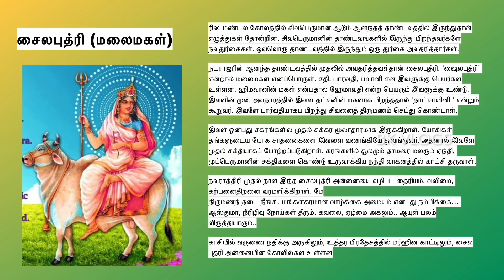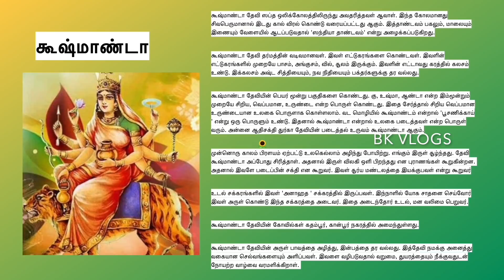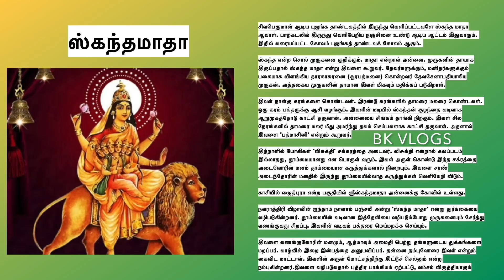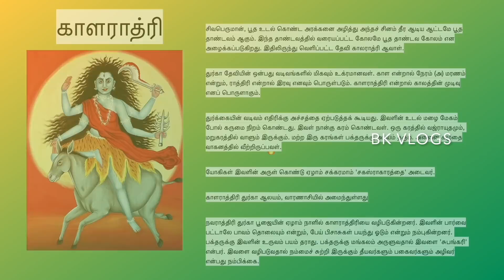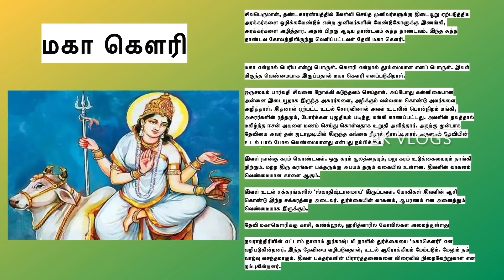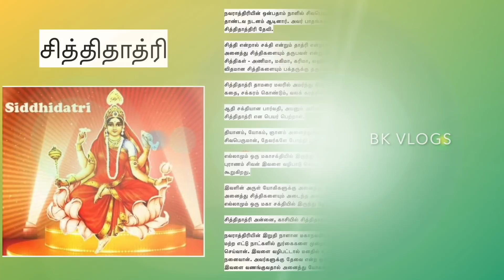நவராத்திரியில் நவ துர்க்கை வழிபடும் முறை